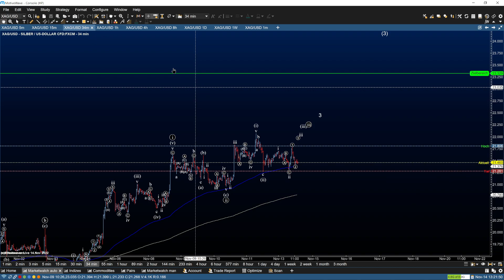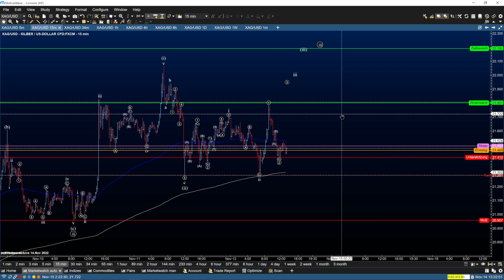Silber-Analyse am 14.11.22 mit dem Elliott-Wave-Algorithmus